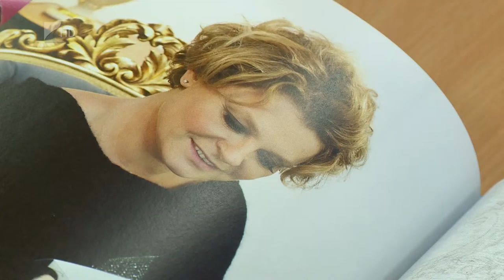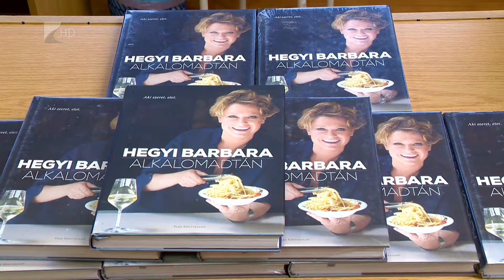Alkalomadtán könyvbemutató - Kölcsey Tv